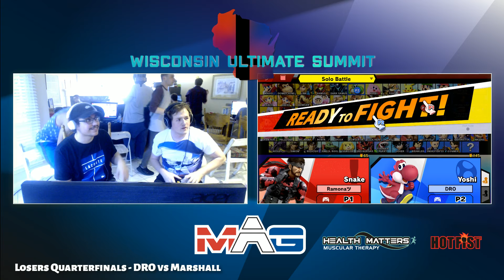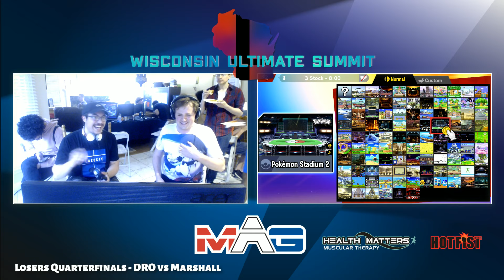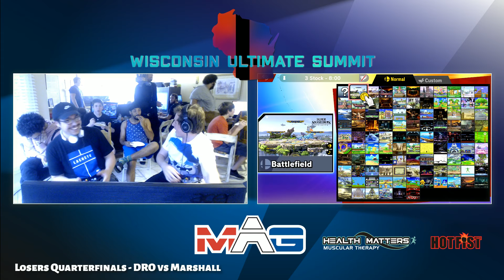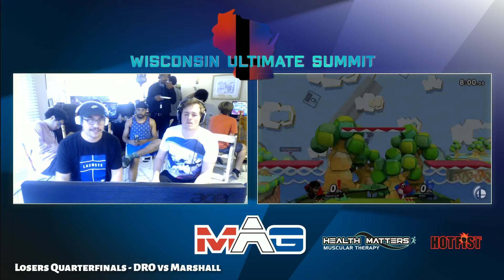Marshall vs DRO - Losers Quarterfinals - WI Summit 19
WI Ultimate Summit 19 is the gathering of the best players competing in Super Smash Bros Ultimate in Wisconsin. Located in Madison, WI.

Follow MAG on Facebook and Twitter!